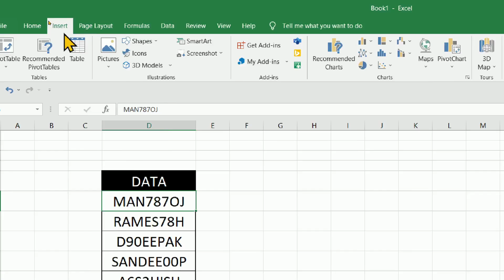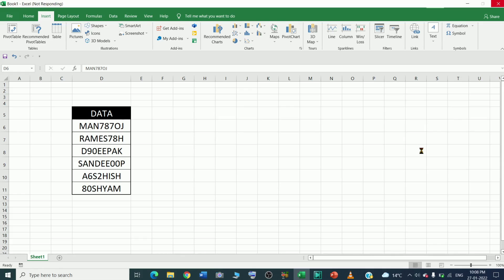How to remove numeric characters from cells in Microsoft excel?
In this video we will learn that how to remove numeric characters from cells in Microsoft excel?
How to remove numbers from text cells in Excel?

I will upload some more basics of MS excel to remove unwanted number from cell, in my upcoming videos. If you need any help with the related topic so kindly write it on comment section.

Keep watching.
Keep learning.